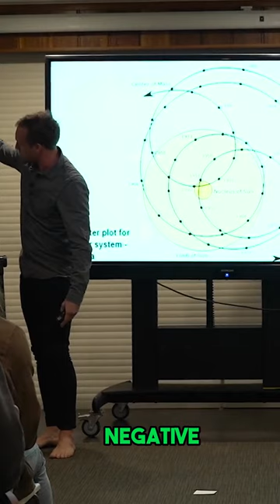Exploring the Polarities of Our Universe